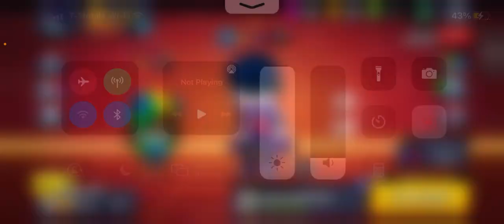Getting my Edgar to rank 20 part 1